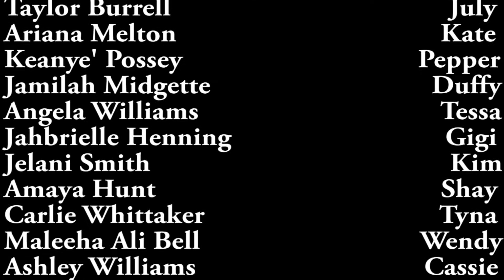SFTHM Interviews Tequiles Celestin